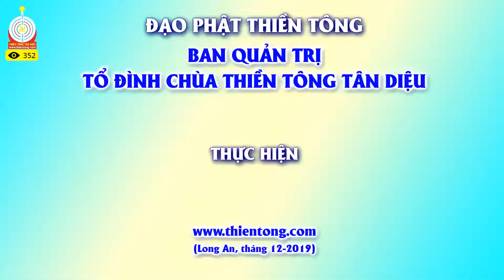Giải đáp Thiền Tông: Ai cũng có Tánh Phật lo tạo Công Đức rồi về đừng ham mê vật chất nữa